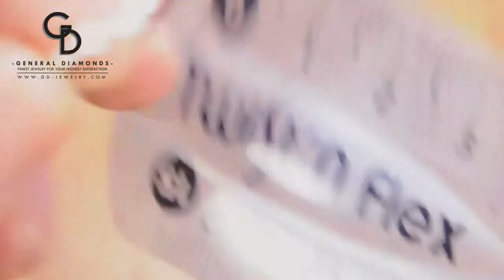Custom Design form our customer - Toe Ring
This is the vedio of actual item.
This item's made with punctiliousness by our experienced craftsman.

(Only Thai language).

Thank you for your interesting.
General Diamonds